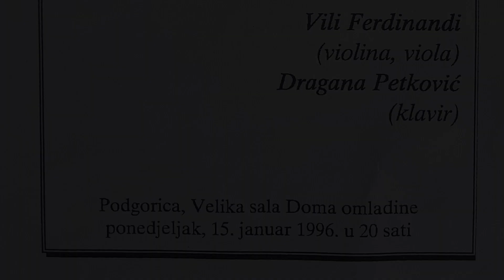Vili Ferdinandi i Dragana Petković - Violin Sonata in E major, HWV 373 (G. F. Handel)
violina: Vili Ferdinandi
klavir: Dragana Petković

Adagio 0:00
Allegro 2:02
Largo 4:42
Allegro 6:13

KIC „Budo Tomović“, Podgorica, 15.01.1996.